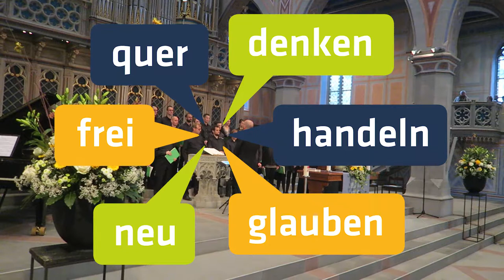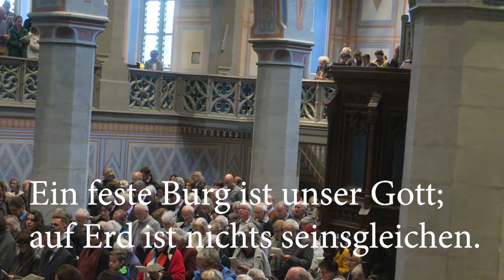St.Galler Festgottesdienst 500 Jahre Reformation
Mit dem Festgottesdienst am 5. November 2017 hat die Evangelisch-reformierte Kirche des Kantons St.Gallen ihre Feierlichkeiten zum Reformationsjubiläum eröffnet. Zur Feier kamen Leute aus dem ganzen Kanton, es sprachen Bischof Markus Büchel, Kichenratspräsident Martin Schmidt, die Ständeräte Karin Keller Suter und Paul Rechsteiner … auch eine Anhängerin der damaligen Wiedertäufer besuchte den Gottesdienst und forderte die anwesenden Behörden heraus.